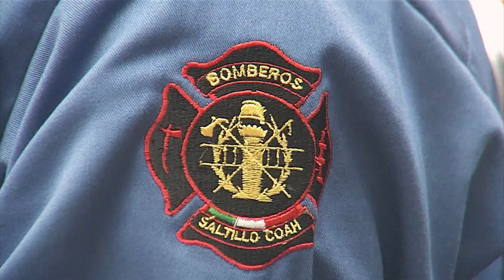En marcha quinto congreso internacional de bomberos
Fue inaugurado por las autoridades del municipio de saltillo, la quinta edición del congreso internacional y Expo bomberos de este año.

El importante evento de talla mundial, incluye talleres y conferencias dirigidos a niños y jóvenes, así como bomberos provenientes de diversas partes del país.

El congreso se llevará a cabo en el lobby del Museo del Desierto los días 27, 28 y 29 de julio e incluye una muestra museográfica, en el mismo se cuenta con una participación de 60 visitantes.

Los talleres y conferencias se brindan de manera gratuita y en las mismas se hace énfasis al voluntariado de jóvenes que fortalecen sus conocimientos y experiencias que a su vez se han adquirido en la hermandad con la ciudad de Austin, Texas.

En el evento inaugural estuvieron presentes funcionarios, elementos de bombero y protección civil así como integrantes del patronato de bomberos de la región sureste.